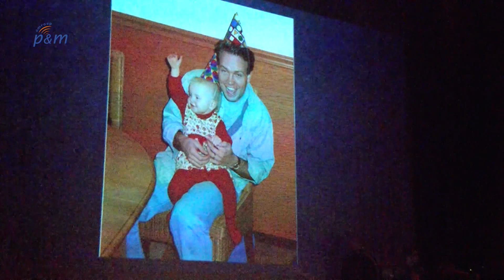Hartslag in DOK6